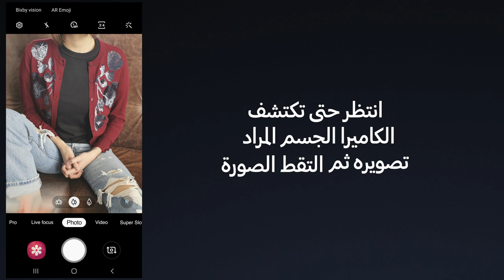Galaxy S10: كيف تبرز الأجسام الموجودة في الصورة؟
Every subject is different. Learn how to make them all stand out with the next generation Galaxy S10.